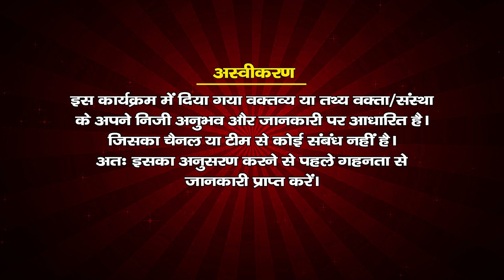जिसका चरित्र ही सही नहीं है उसके लिए कोई साधन नहीं है ||मां कनकेश्वरी देवी || संतवाणी चैनल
मां कनकेश्वरी देवी के प्रवचन , साध्वी कनकेश्वरी देवी , महामंडलेश्वर मां कनकेश्वरी देवी
Maa Kankeshwari Devi ,  Maa Kanakeshwari Devi ke Pravachan , Sadhvi Kanakeshwari Devi, Mahamandaleshwar Maa Kanakeshwari Devi ,Short Video ,Devotional Sapeech